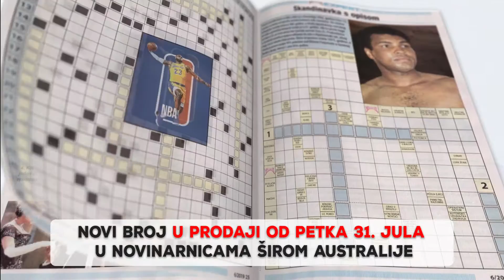Eureka u prodaji od petka 31. Jula 2020.